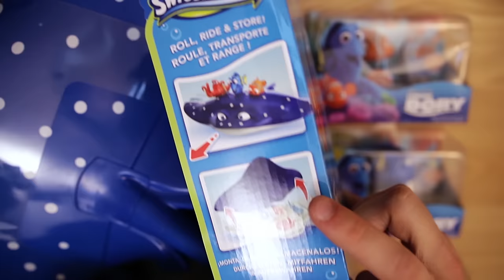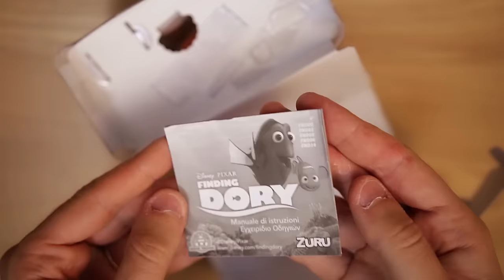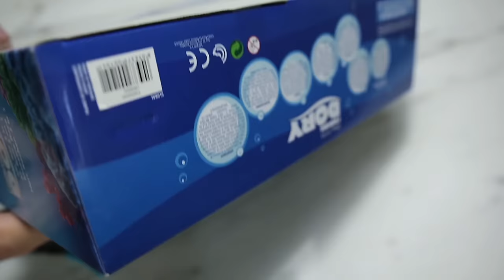NEMO FA AMICIZIA CON DEI PESCI VERI: i personaggi ALLA RICERCA di DORY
Che è successo quando ho messo Nemo in versione Robo Fish, pesce robotizzato, nell'acquario del nonno? (premesso che come da cartone MAI Nemo dovrebbe stare in un acquario!!!)
Gli altri pesci hanno pensato fosse un pesce vero ed è andata così!
E poi ci sono tutti i personaggi del nuovo film Disney Pixar Alla Ricerca di Dory in arrivo, dal Beluga Bailey allo squalo balena Destiny al polpo Hank, in versione Swigglefish, ovvero pesci "terrestri" stile macchinina che si muovono correndo.

Prezzo dei giochi Alla ricerca di Dory Giochi Preziosi e shop online

ROBO FISH

MR RAY